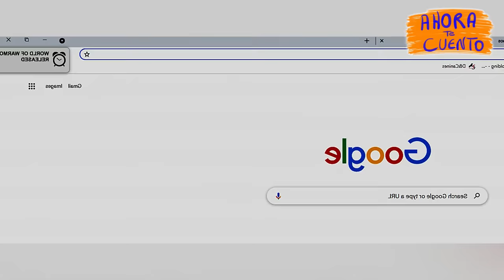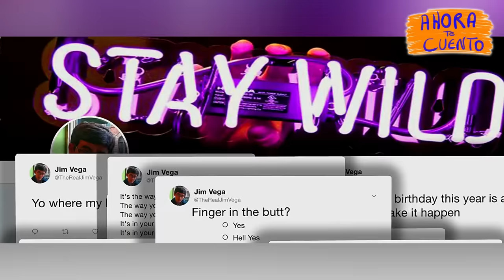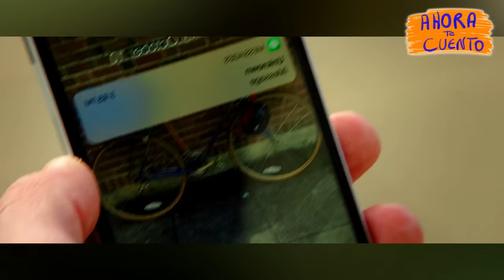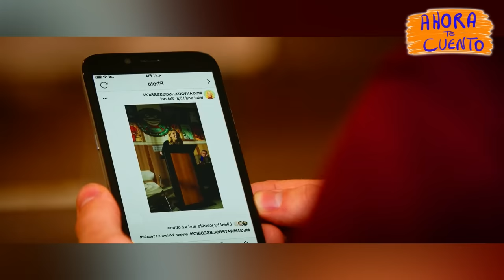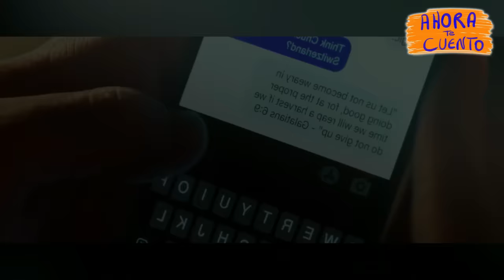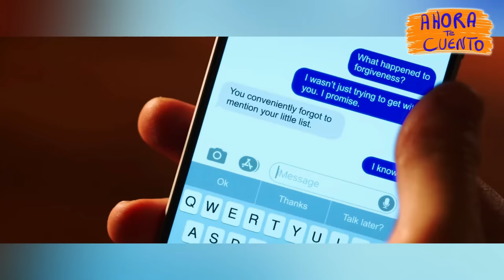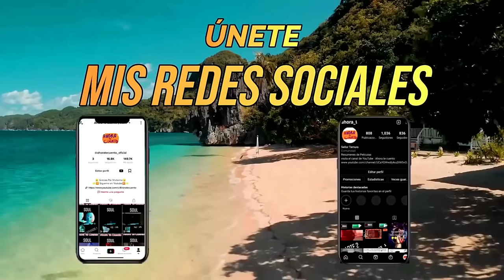👉 resumen : CHICO TIMIDO SUFRE BULLÝNGG Y LOGRA EXPULSAR AL MATÓN DE LA CLASE | Ahora te Cuento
Un chico enfrenta a sus bullýs, y se vuelve el más popular en su escuela.
SID IS DEAD película
EL CALLADO DEL SALÓN QUIERE EVITAR EL BULLÝNGG PERO SE VUELVE POPULAR

Resumen
Película
Resumen SID IS DEAD
SID IS DEAD PELÍCULA COMPLETA EN ESPAÑOL
Netflix
AHORA TE CUENTO
SILVER RESUMEN